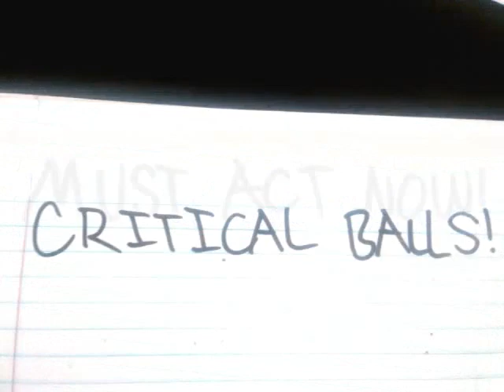Halfsies on a Bastard "Critical Balls"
This is the lyric video for Halfsies on a Bastard's song "Critical Balls".